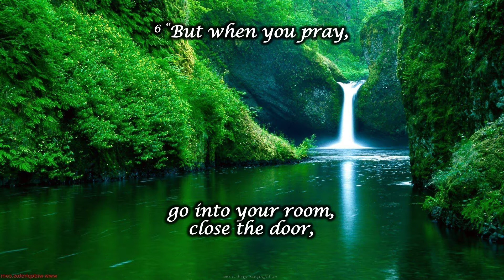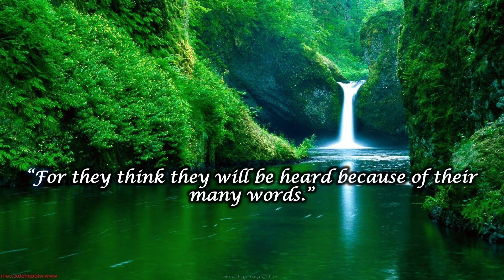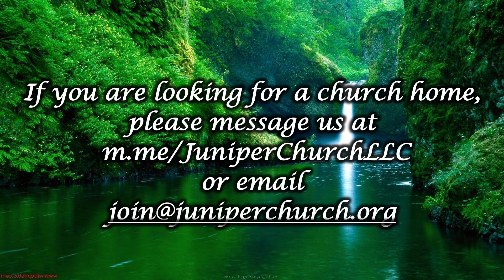Scripture of the Day 05/29/21 - Matt. 6: 5-8 - Power of Prayer part 1 - Answered Prayers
Power of Prayer part 1 - Answered Prayers